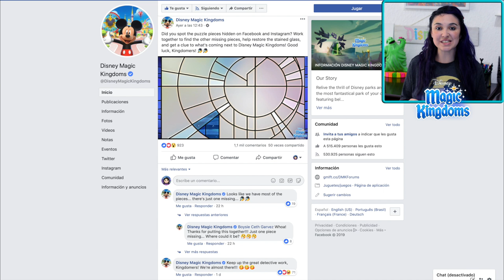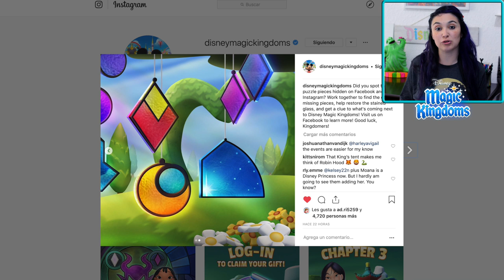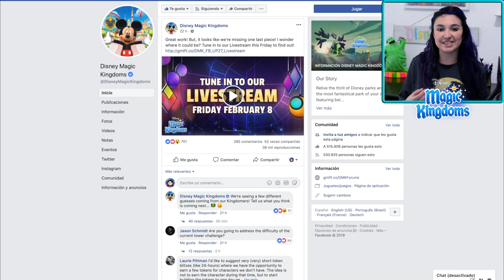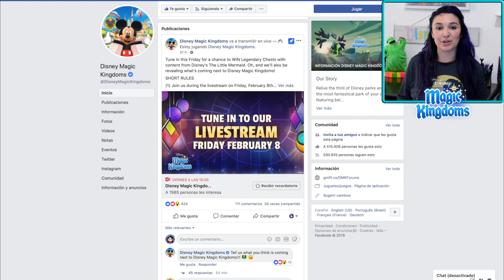Pistas de la actualización: La Princesa y el Sapo / Juego Disney Magic Kingdoms - Gameplay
Estas son las pistas sobre la próxima actualización en Disney Magic Kingdoms, será de La Princesa y el Sapo o tal vez Pinocho.

Saludos,
Laura

ˆˆ.ˆˆ